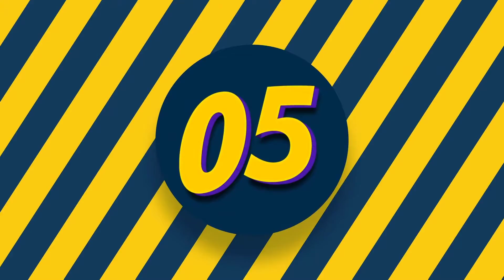Animal Mothers Fighting to SAVE theire babies / Hero animal mothers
Animal Mothers Fighting to SAVE theire babies
Hero animal mothers

Top 10 most protective animal mothers - bears, honey badger, lioness, rabbit and other animals.

You don’t want to miss this as we countdown 15 times animal mothers came to the rescue...

But there are some animal mothers that can be called the very self-sacrificing and loving.

Heart touching  animal mothers protecting their babies/maa ki azmat / mk&t.

10 brave animal mothers who saved their young.

Top 12 fierce animal mothers ❤️‍🔥 smithsonian channel.

Mother's day special | animal mothers around the world.

वीडियो देख आंसू आ जाएंगे | animal mothers protecting their babies (part-2).

10 brave animal mothers who saved their young.

0:00 - intro to top 12 fierce animal mothers.

15 times animal mothers came to the rescue.

Animal moms protecting and looking out for their babies safety videos  compilation .

Animal moms alway protecting and looking out for their babies safety 🦆🐴🐶🐈 compilação de animais.

No matter humans moms or animal moms  these are the highs and lows moms go through  it’s what makes a mother’s love the craziest love of all!

Animal moms alway protecting and looking out for their babies safety ?

Best animal moms ever | motherly animals compilation | the dodo best of.

A mother's love: adorable animal mother & babies moments.

There's nothing quite like a mother's love.

Best of animal moms loving and bonding with their animal babies is just what you need this mother’s day!!

Mother's day 2017 | today we celebrate the animal moms who prove that all moms are the best!..

Waledain ki tazim sdi mother maa ki azmat l   maa ki azmat mother love u maa i love you miss u maa  mazing mothers mothers protecting mother protecting her baby amazing mother rescue her child great mother how these animal mothers protect their childs amazing videos of mother love mother love will leave you in tears mom's love true love of mother animal mothers touching video touching video of mothers mother child relation great mother mother loving child monkey mother.

This clip features some of the most protective mothers in the animal kingdom including a wildebeest charges a leopard to protect her calf  buffalo charges a lioness to save a baby  honey badger charges lions to protect her pup  bear fights a tiger to save her cub  cheetah charges a male lion to protect her cubs and other incredible animal mothers putting their lives at risk to save and protect their young.

Mother animal protecting their babies compilation  -  mom animal lover their baby.

From polar bears to whales and elephants to foxes  the bond between mother and child transcends species.

Welcome to True Facts, We publish mind blowing videos about : True Facts, wildlife, wild animals, animal fights, scary videos, facts, documentary and top 5 videos .